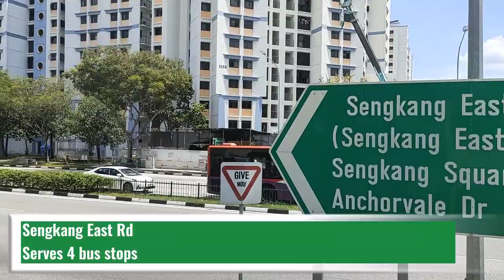SBS Transit Bus 161 Hyperlapse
Introduced in 2002, SBS Transit Bus Service 161 is a trunk service plying between Hougang Central Interchange and Woodlands Interchange, passing through Hougang Avenue 10/6/8/4, Buangkok, Sengkang, Punggol Road, TPE, SLE and Woodlands Avenue 2. A large portion of the route plies along the TPE/SLE corridor.

Service 161 is a residential inter-town route connecting Hougang and Sengkang with Woodlands. It incorporates a long express sector (~16km) between Punggol Road and Woodlands Avenue 2 along Tampines Expressway and Seletar Expressway, one of the longest unbroken express sectors for any trunk route in Singapore.

The route benefits from good demand throughout the day, with significantly higher demand during weekday peak hours from educational institutions at Woodlands, notably Republic Polytechnic (RP).

Bus info:
Registration: SG3051J
Bus model: Volvo B9TL
Estimated travelling time: 1 hour 20 mins
Bus service managed by SBS Transit